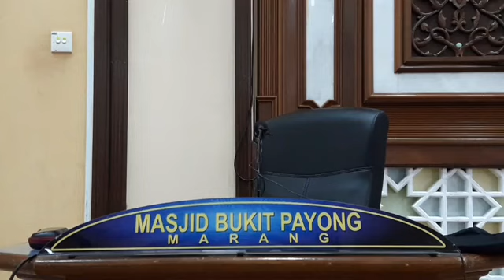Ustaz Wan Junaidi - Masjid Bukit Payung 87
USTAZ WAN JUNAIDI (UWJ)
 Pengajian Kitab
 a. Pati Faridatul Farai'd
 M/s 18 baris 5 atas
 ○ Sifat Yg Wajib Bagi Allah
 Ke 7 - Qudrah
 b. Hidayatus Salikin
 M/s 8 baris 10 atas (jawi nipis)
 - Maksiat Batin

    Sabtu |  1 Jun 2019
    Kuliah Dhuha Mingguan
 ☪️ Masjid Bukit Payung, Marang, Terengganu